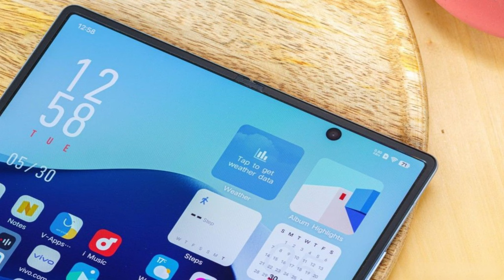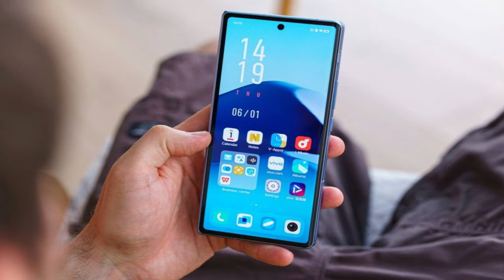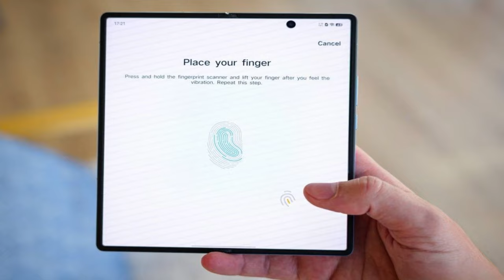vivo x fold2 12GB RAM Snapdragon 8 Gen 2 4800mAh Li-Po @mrawichannel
mrawichannel

vivo X Fold2 specs at a glance:
Body: 161.3x143.4x6.0mm, 279g; glass and vegan leather body, metal frame.
Display: 8.03" Foldable LTPO4 AMOLED, 120Hz, HDR10+, Dolby Vision, 1800 nits (peak), 1916x2160px resolution, 10.15:9 aspect ratio, 360ppi; Cover display:, AMOLED, 120Hz, HDR10+, Dolby Vision, 1600 nits (peak), 6.53 inches, 1080 x 2520 pixels, 21:9 ratio.
Memory: 256GB 12GB RAM, 512GB 12GB RAM; UFS 4.0.
OS/Software: Android 13, OriginOS 3.
Rear camera: Wide (main): 50 MP, f/1.8, 1/1.49", 1.0µm, Dual Pixel PDAF, Laser AF, OIS; Telephoto: 12 MP, f/2.0, 47mm, 1/2.93", 1.22µm, Dual Pixel PDAF, 2x optical zoom; Ultra wide angle: 12 MP, f/2.0, 16mm, 108˚, 1/2.93", 1.22µm, Dual Pixel PDAF.
Front camera: Wide (main): 16 MP, f/2.5; Wide (internal): 16 MP, f/2.5;
Video capture: Rear camera: 8K@30fps, 4K@30/60fps, 1080p@30/60fps, gyro-EIS; Front camera: 1080p@30fps.
Battery: 4800mAh; 120W wired, 100% in 26 min (advertised), 50W wireless, 100% in 40 min (advertised), 10W reverse wireless.
Connectivity: 5G; Dual SIM; Wi-Fi 7; BT 5.3, aptX HD; NFC.
Misc: fingerprint reader (under display, ultrasonic); stereo speakers.